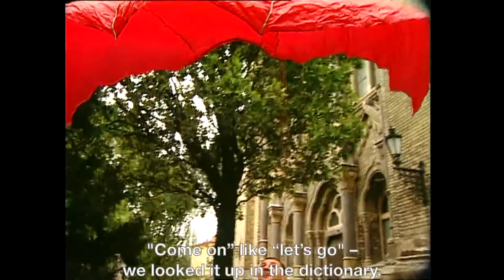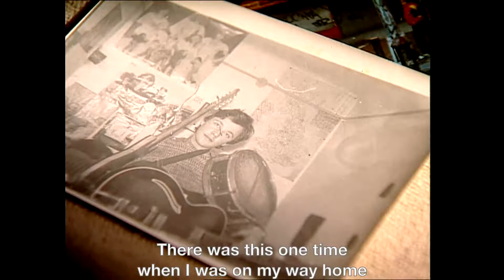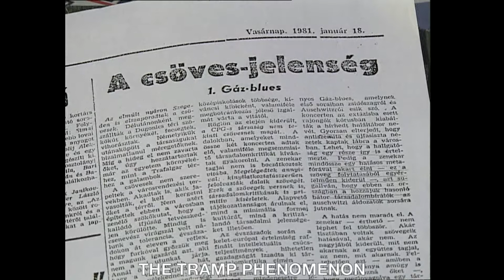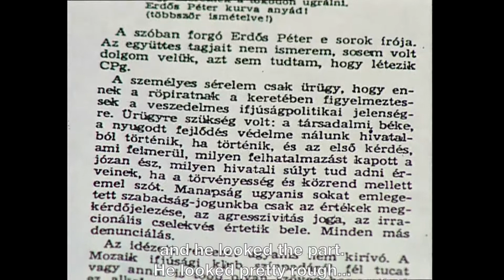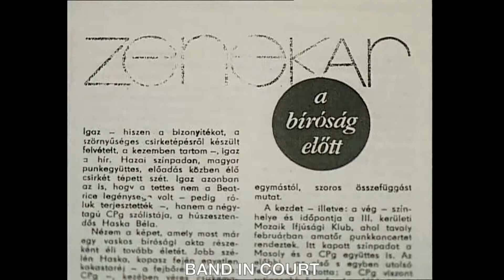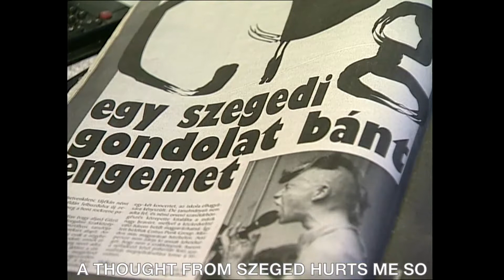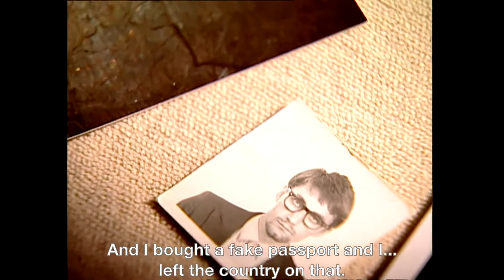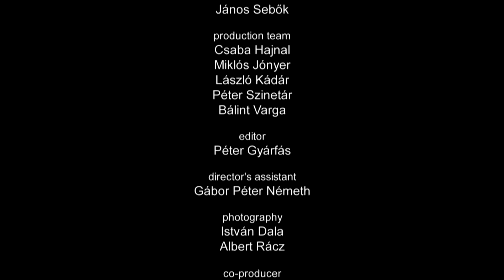THE PUNKS OF POL POT COUNTY full film Hungarian title Pol Pot megye punkjai